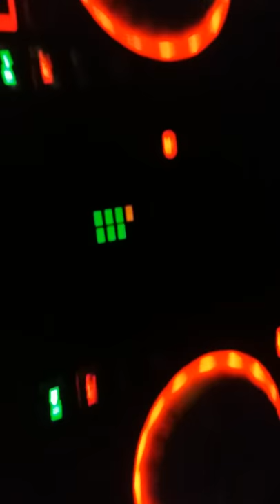DJ Julius Ekunde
Ekunde Vibes